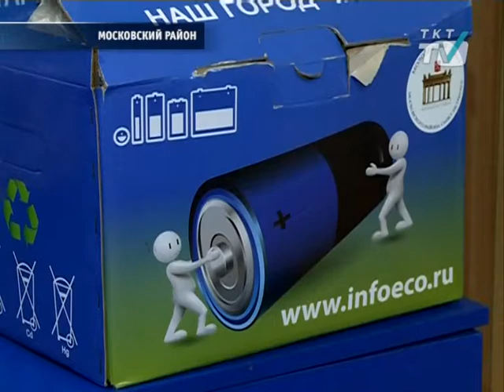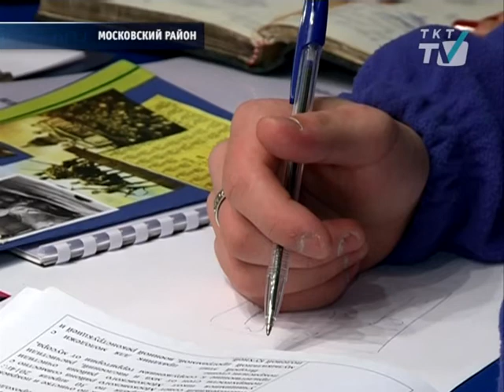В Молодёжном совете Московского района – новый председатель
Первая задача в планах на 2016 год – подготовка ко Дню снятия блокады Ленинграда.